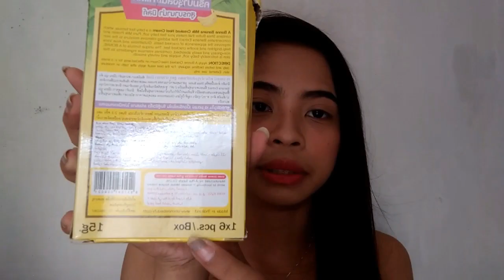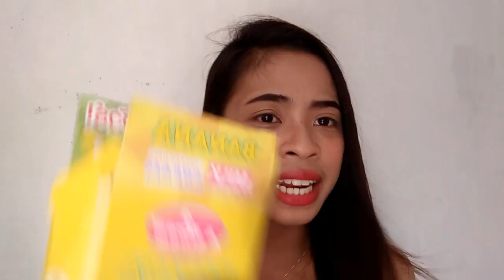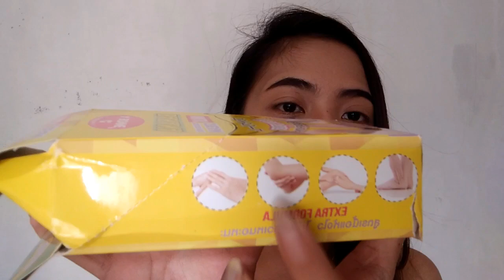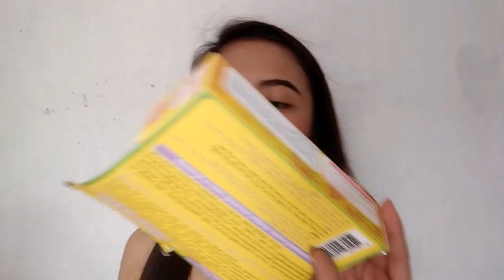PAANO PUMUTI? VERY EFFECTIVE! + GIVEAWAY?! (ABONNE PRODUCT REVIEW)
Hey there! So this is about whitening products! and just so you know it really helped me in achieving the skin I really wanted. wanna know how? watch the video!

MECHANICS:
*DROP ANY QUESTION BELOW INCLUDING ALL OF YOUR SOCIAL MEDIA ACCOUNTS!
*YOUR ACCOUNTS SHOULD BE PUBLIC!